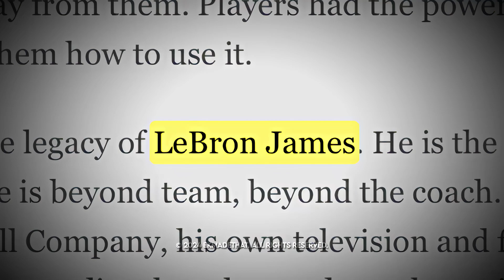[4K] LeBron James (EDIT) | Highest in the Room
Shoutout to  @ThinkingBasketball  and  @podcastpshow  for the intro audio!

Music
Travis Scott- Highest in the Room
 Editing Software
Adobe After Effects 2024
▪ I have no rights on the background music!
▪ I have no rights on the footage shown!
▪All footage is from the NBA respectively